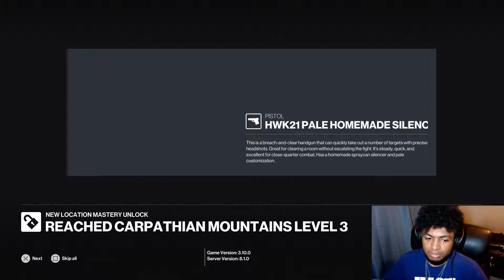Finally Eliminating Arthur Edwards, Hitman 3 Ending! | Hitman 3 Full Walkthrough Gameplay | Part 17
This is Hitman 3, Mission 6 Carpathian Mountains.

Hitman 3 (stylized as HITMAN III) is a 2021 stealth game developed and published by IO Interactive. It is the eighth main installment in the Hitman series and the third and final installment of the World of Assassination trilogy, following Hitman (2016) and Hitman 2 (2018), in celebration of the series' 20th anniversary. It was released for Windows, PlayStation 4, PlayStation 5, Xbox One, Xbox Series X/S, Stadia (under the title Hitman: World of Assassination), and Nintendo Switch on 20 January 2021.

The game will feature PlayStation VR compatibility on the PlayStation 4 version, with support for PlayStation 5 via backwards compatibility. The VR functionality will also retroactively apply to levels imported from the previous two entries. Unlike Hitman 2, there will be no multiplayer modes, with Sniper Assassin being purely single player, and Ghost Mode being removed entirely.